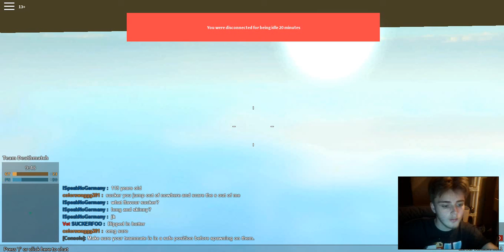Phantom Forces Gameplay # 3 part 1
for a free uploader fast